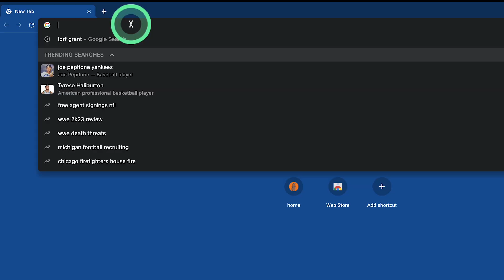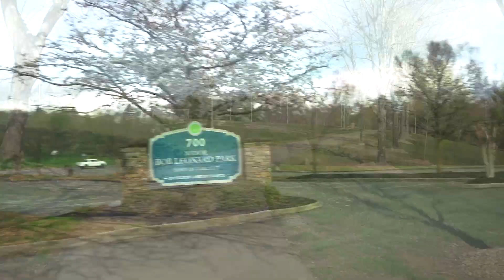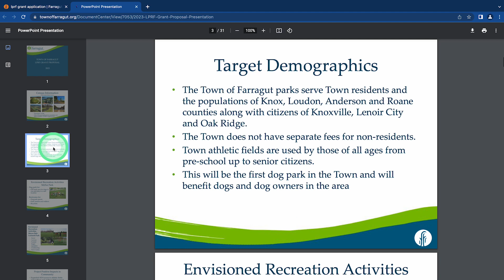Farragut Parks & Rec LPRF Grant application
The Town of Farragut is applying for a State of Tennessee Local Parks and Recreation Fund Grant for a match of $1,250,000 to construct a dog park and restroom building at McFee Park and renovate Mayor Bob Leonard Park Fields 1 & 2, construct an ADA path from the west parking lot for Field #1 and provide ADA access to player benches. Citizens are invited to ask questions and share comments in one of three ways:

1. Tuesday, March 7 at 5 p.m. at the Farragut Community Center Assembly Hall
2. Thursday, March 23 at 10 a.m. at the Farragut Community Center Assembly Hall
The deadline for commenting is March 23.